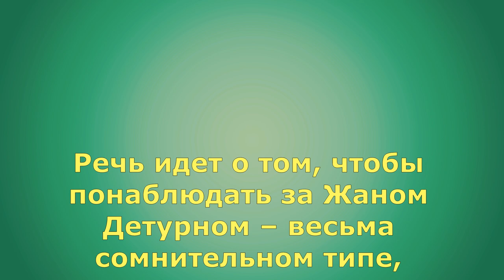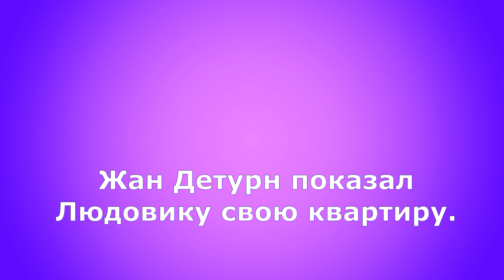Детектив Людовик. Партия в покер Детектив-комикс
Людо прибывает на место совершения преступления, задает вопросы различным свидетелям, среди которых находится и виновник. В этом выпуске "Партия в покер"